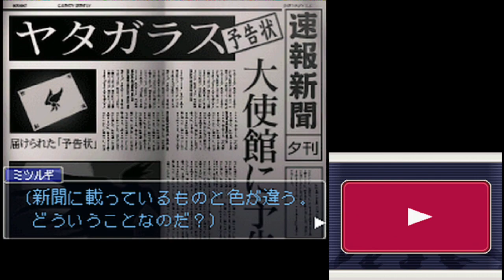#38 逆転検事 第5話 燃え上がる逆転 【女性実況】【DS】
いよいよ最終章(長そう)